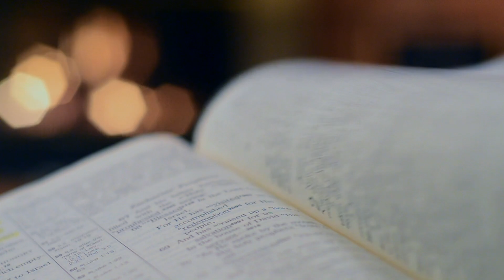40 Days Fast & Prayer - Day 9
Go to the Highways and Byways

And how can anyone preach unless they are sent? As it is written: “How beautiful are the feet of those who bring good news!” (Romans 10:15)